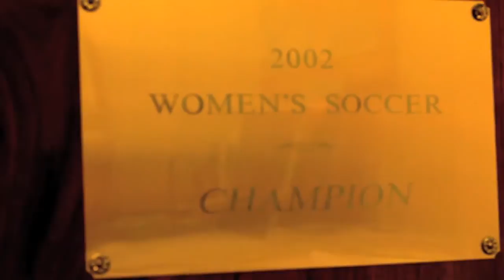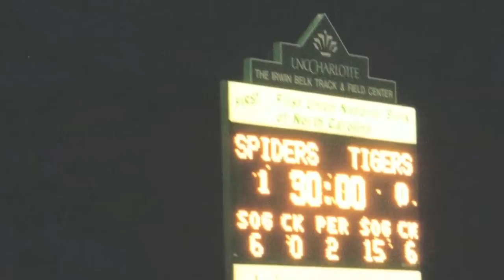Richmond's 10 For 10: No. 5 2002 Women's Soccer Sweet 16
At No. 5, the 2002 women's soccer team won the Atlantic 10 Championship and advanced to the NCAA Tournament Sweet 16.